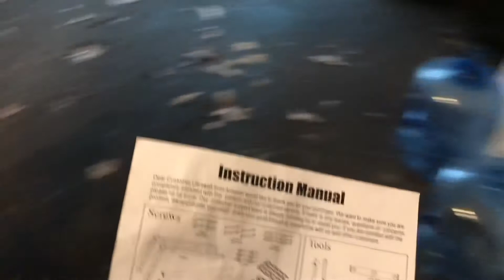PART-TIME HANDYMAN: How to Maximize Profit on Every Job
In this video, I explain why charging a minimum rate to show up on a small job is very important especially when starting a new business. Charging by the hour will only put you out of business in no time. Especially if your following all the rules. Come up with a minimum charge so you will always make some type of profit even if changing batteries in a smoke detector or light bulbs for that matter👍🏻if that customer doesn’t agree with it move onto another! Your in business to make money not lose it👍🏻👍🏻👍🏻